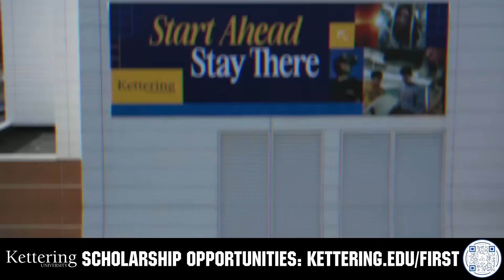17861 CSH | Behind the Bot | INTO THE DEEP Robot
Into the Deep Franklin Division WAC 17861 CSH from Romania has an incredible robot and went undefeated in quals during the championship. Check out their wicked intake with multiple degrees of freedom, object detection systems and full overview on Behind the Bot.

(Note there is audio clipping on this video, it has been cleaned up as much as the editors have been able to)

This video is supported by Kettering University: Accepted @KetteringUniversity1919 students can receive a FIRST/VEX Scholarship for up to $5000/year apply Go to learn more.